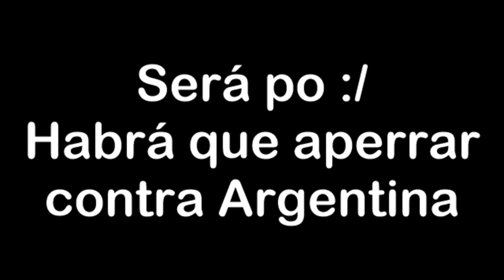PES 2013 - Ser Una Leyenda | ECUADOR VS CHILE (COPA AMÉRICA 2015) #7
Ya superamos a Perú y con dificultad, nos toca contra Ecuador, unos amigos negros como de 2 metros cada uno xD (no lo digo de manera pesada, que quede claro) veamos si los podemos dejar atrás y seguir con vida en la Copa América que debemos ganar!